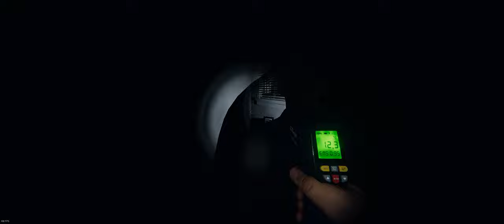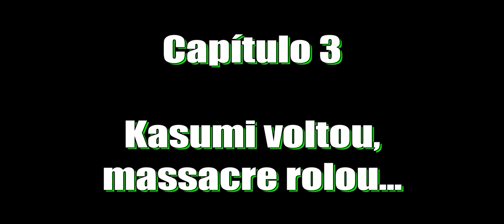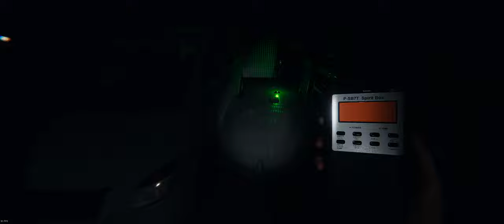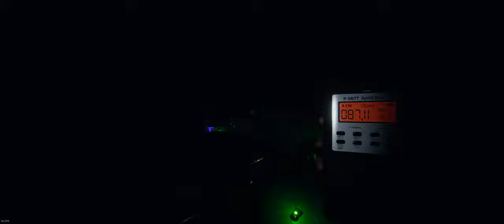🔵 Super Gêmeos, Ativar! (o Diretor) & pequeno m4ss4cr3 no retorno de Don Kasumi - Phasmophobia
"Yo Caçadores Sobrenaturais"...
Vamos começar mais um vídeo de Phasmophobia, com uma equipe de 3 pessoas: Roger, Diretor e eu, Kasumi retornando pra partida final.

00:00 - 1ª partida
04:20 - 2ª partida
16:36 - 3ª partida

SPECS